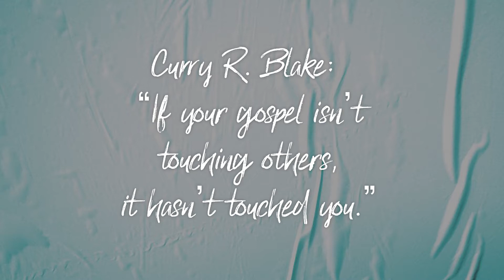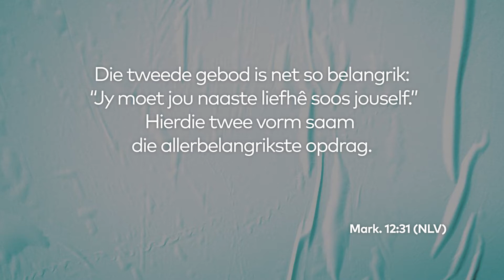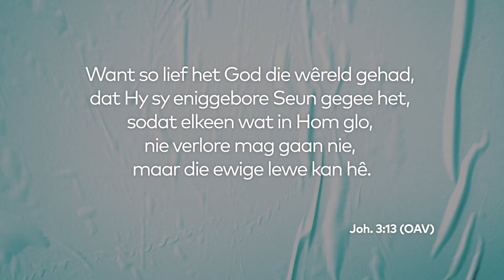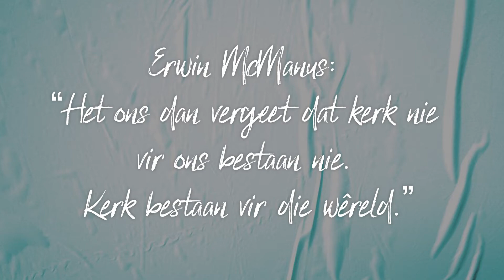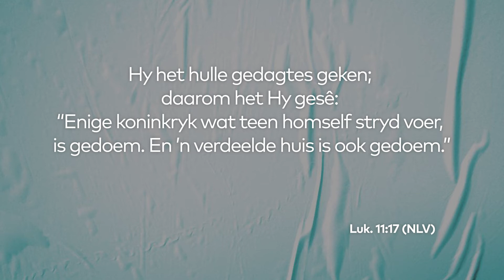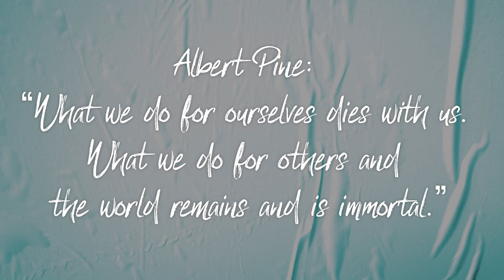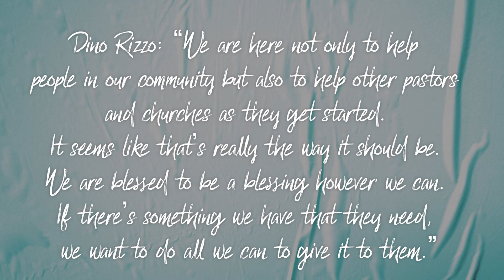Sign-up Sunday 3 - Deel wat jy het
Dit is "Sign-Up Sunday" 3 hier by Siloam. Theo praat met ons oor - Deel wat jy het